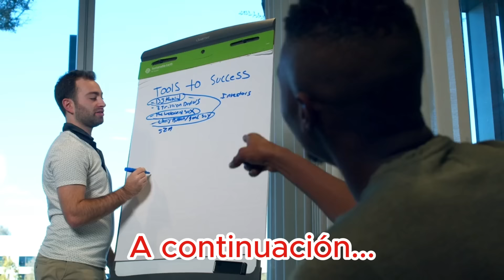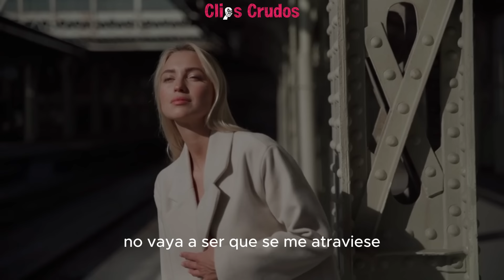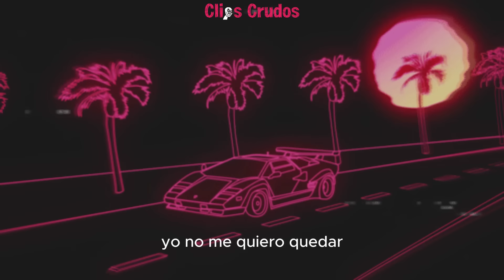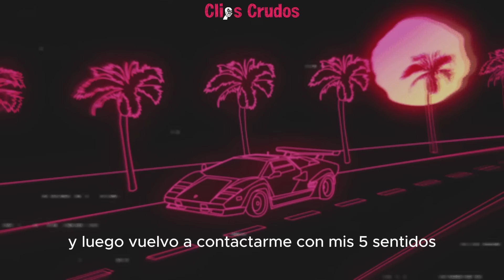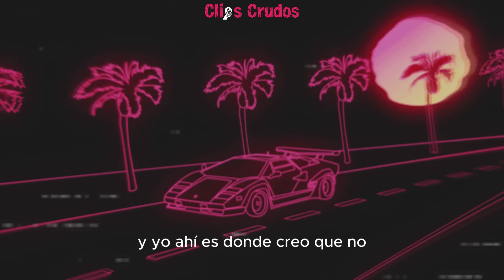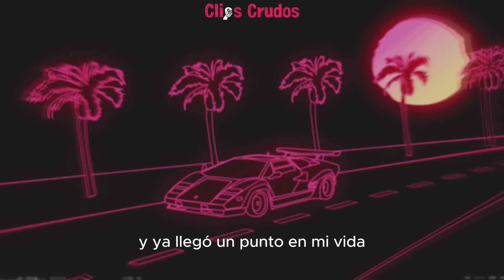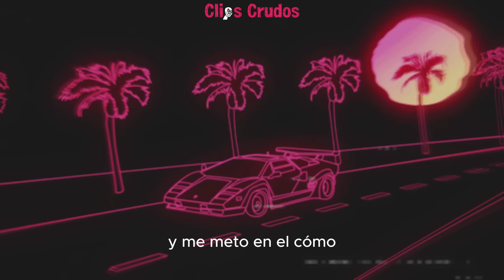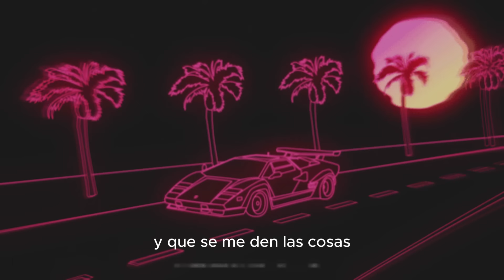El mensaje que Suplicaste al Universo encontrar 🙏